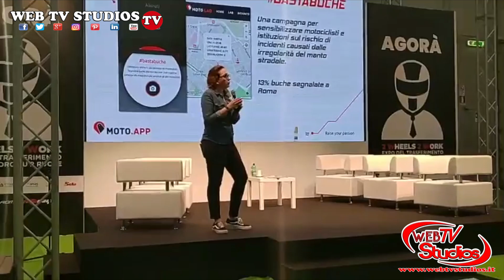Roma Motodays Moto.App Segnala Buche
L'app moto per chi ha la passione per le due ruote e vuole tracciare i suoi percorsi. Disponibile per iPhone e per gli smartphone Android. Scaricala subito!

Sali in sella e inizia a guidare. Traccia i tuoi viaggi direttamente con il GPS del tuo smartphone e guarda il riepilogo dei tuoi percorsi.

IL TEAM WEB TV STUDIOS DI ROMA
CON LE RIPRESE VIDEO DELLA WEBTVSTUDIOS CON INTERVISTE DI PAULINA GIERMASINSKA
servizio audio visivo, multimedia news, interviste, eventi,

➜ATTIVA LE NOTIFICHE CLICCANDO SULLA CAMPANA

SOSTIENI L’ INFORMAZIONE DELLA WEBTVSTUDIOS DI ROMA

Tutti i diritti sono riservati. il video non deve essere utilizzato in nessun caso senza autorizzazione scritta dell'autore.

L'obiettivo della " WEB TV STUDIOS "  è di essere visibili e crescere insieme dando l'opportunità di essere in rete in tutti gli eventi della capitale e nella regione Lazio

 Vi aspettiamo sulla pagina Facebook!

✧ Condividete e commentate! A presto i prossimi  video!

WEB TV STUDIOS - VIDEO PROFESSIONALE per la realizzazione di riprese video ( post Produzione, editing Video, Montaggio Video Professionale,  Interviste  per il tuo evento) , che sia un evento aziendale, una convention, una manifestazione, un evento sportivo, sfilata di moda, concerto, spettacolo teatrale o di danza. compleanno cerimonia religiosa, Il servizio comprende: riprese con una telecamera professionale , montaggio video, post produzione, masterizzazione su DVD. BluRay Con attrezzatura professionale Video 4k